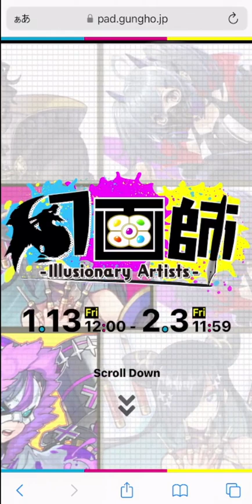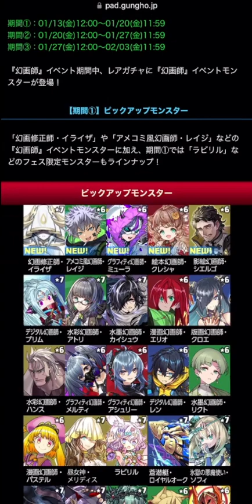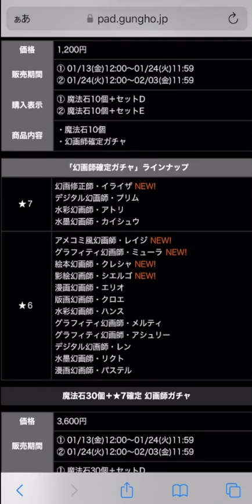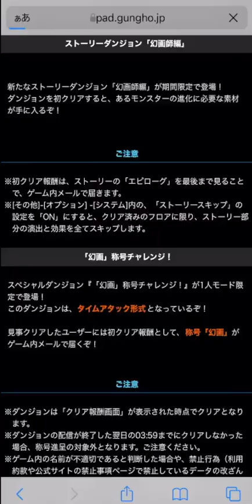アトリ、カイシュウが強化！称号にコロシアム、隠し要素も！幻画師イベント既存キャラ強化解説！【パズドラ】